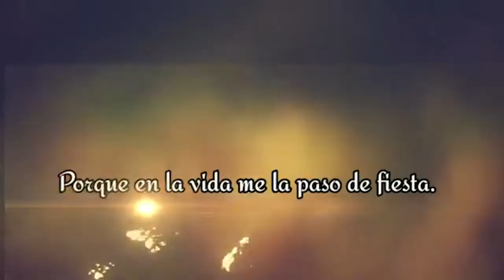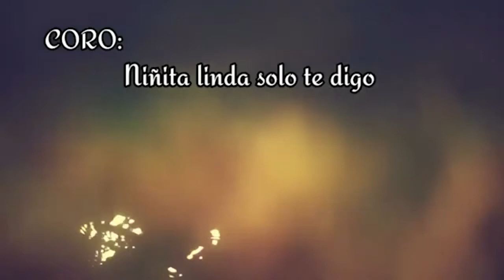"EDICIÓN LIMITADA# TEMA MUSICAL DEL ARTISTA ANTIOQUEÑO FREDDY BERMÚDEZ